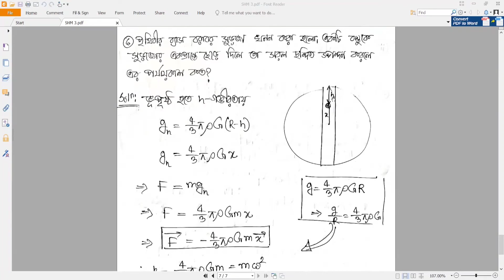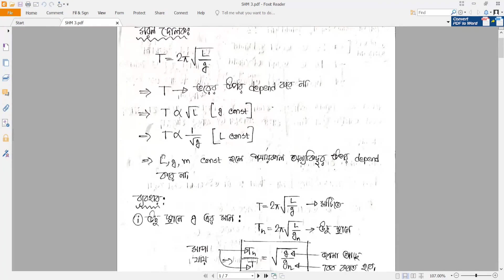SHM 3 || Safayat Munna,BUET'19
Instructor:
Md. Hossain Safayet Munna
Civil Engineering, BUET.